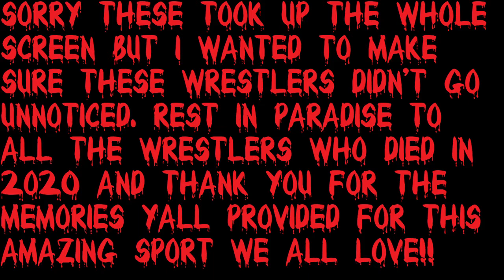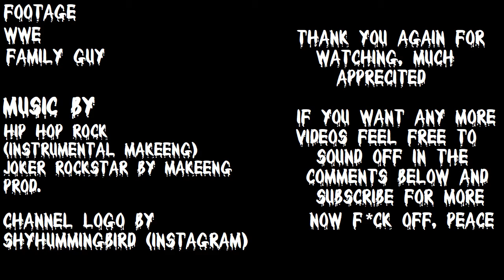Pat Patterson's LAST Match || WWF No Mercy N64 Survival Mode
Ladies and Gentlemen on December 2nd, 2020 we lost a great in the wrestling business. He was the first Intercontinental Champion and the innovator of the Royal Rumble match. That great man was named Pat Patterson. In this video, we honor him by taking him through Survival Mode in WWF No Mercy for the N64. I hope yall enjoy this.

Coming Soon:  MORE Def Jam Vendetta
                           MORE SVR09 RTWM
                           SOON Mortal Kombat Konquest Mode

I do need your help though. Which Mortal Kombat Konquest Mode would you like to see?
A) Mortal Kombat Deception
B) Mortal Kombat Armageddon
Sound off in the comments below, thank you so much for the help.